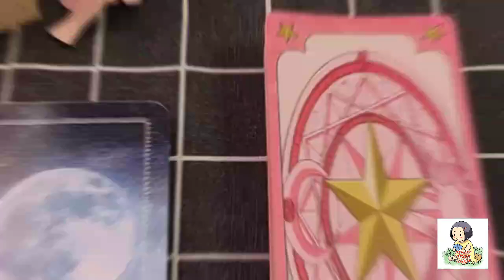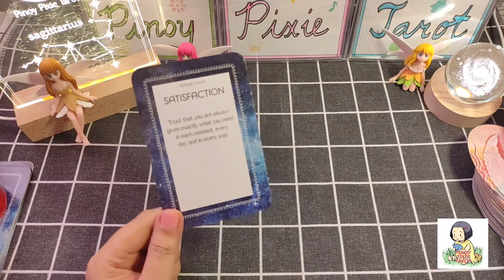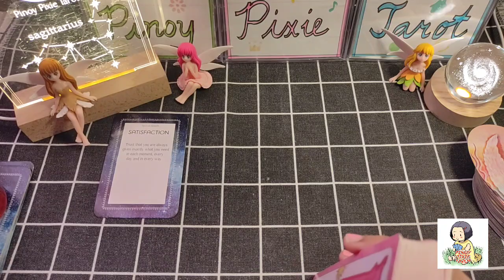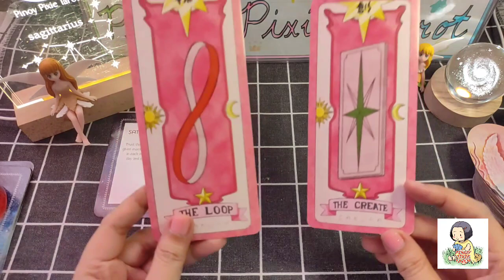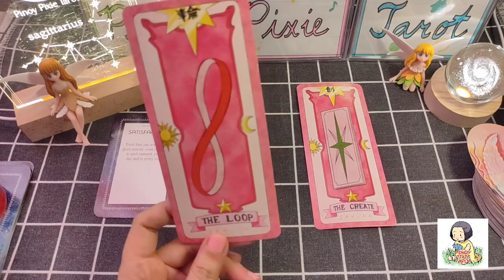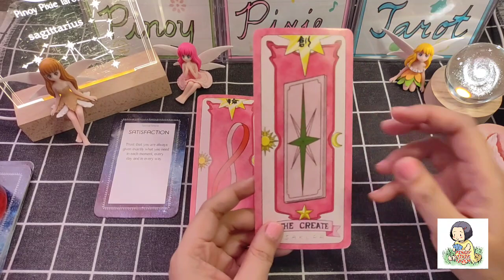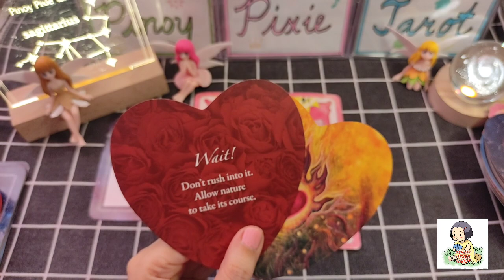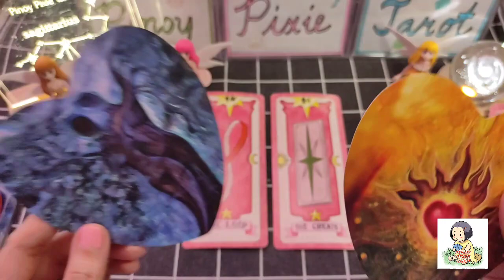Sagittarius - WOW! DEVELOPMENT SA LOVE❤️ - January 2024 Oracle Messages - Tagalog Tarot Reading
Oracle Reading

In this video, aalamin natin ang Oracle Messages para sa Sagittarius para ngayong January 2024. Ang mga readings ay maaaring magresonate sa inyong sun, moon, rising and venus signs.

pinoy horoscope
tagalog horoscope
kapalaran 2024
horoscope 2024